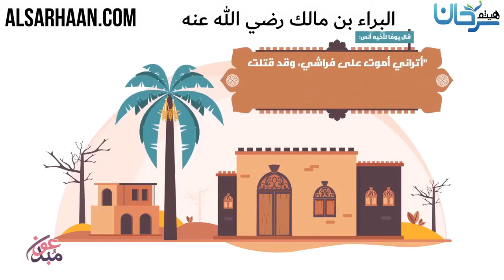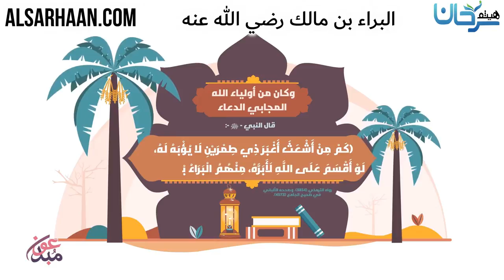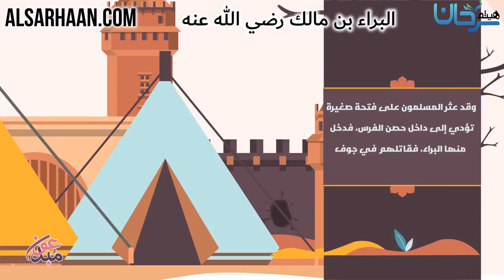البراء بن مالك رضي الله عنه